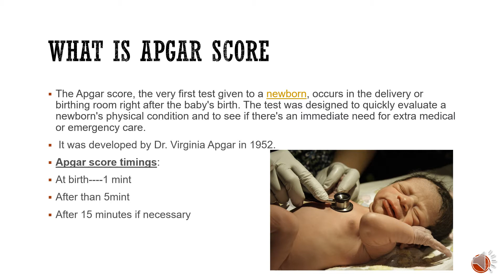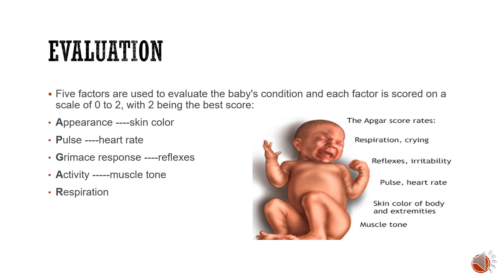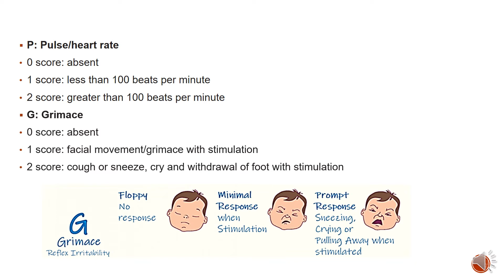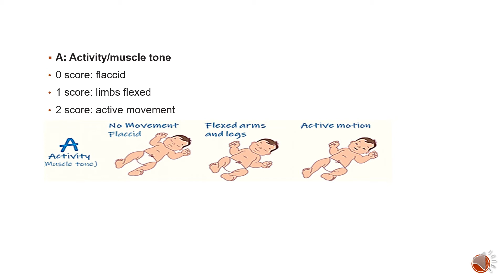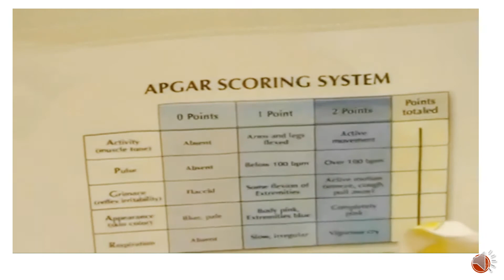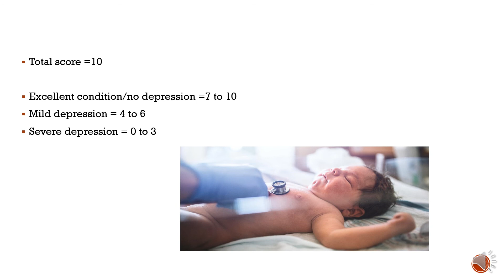Apgar score of newborn baby [Apgar score]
easy learning
In this video you will learn how to do apgar scoring of newborn baby.
The Apgar score is a number calculated by scoring the heart rate, respiratory effort, muscle tone, skin color, and reflex irritability (response to a catheter in the nostril). Each of these objective signs can receive 0, 1, or 2 points

Top 5 Exercises to stop numbness in your hands in 2 minutes | Exercises | Physio learning

Register As Physiotherapist In Pakistan | PPTA Membership | How to get PPTA Membership

Capsular patterns of  joints Of upper  & lower Extremity | Easy to learn

Upper & Lower extremity pulse locations | Carotid Artery | Brachial artery | Popliteal artery

Cryotherapy / Cold Therapy | Physiological Effects • Benefits •Techniques

Transcutaneous Electrical nerve Stimulation (TENS) | How to use TNS Positioning | Parameters of Tens

Questions and Answers Related to TENS Unit | How to use Tens Unit? How to adjust Modes?

Walking for weight loss | Walking for bone | 7 Benefits of walking

Best tests for bone health | Joint Health | Osteoporosis | Osteoarthritis

Cobra stretch to relieve low back pain

Diet For Herniated Disc, Slipped disc L4-L5-S1 & Sciatica Recovery, Bulging Disc

10 Brain Boosting Hand Exercises  | Brain Gymming | Brain boosting activities for kids

Foods to avoid in pcos / pcod

NPTE | Abbreviation | Physical therapist or Physical therapist assistant examination

Detailed lecture on  Human Skeletal System | Axial Skeleton & Appendicular skeleton

How To Control Uric Acid,Food to Avoid,Gout treatment And Diet | Hyperuricemia

Elbow Joint Anatomy | Movements | Bursae | Ligaments | Blood Supply | Elbow Joint bd churasia